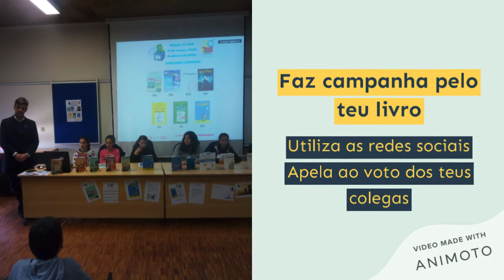Miúdos a Votos 2020 21 720p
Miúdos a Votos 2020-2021